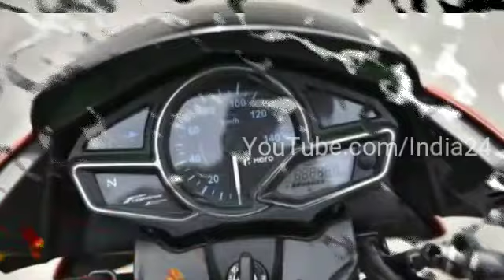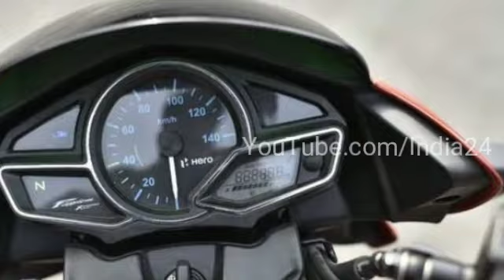खुसखबरी , hero ने आम आदमी के लिए लांच की सस्ती और धांसू बाइक, कीमत जानकर रह जाएंगे हैरान